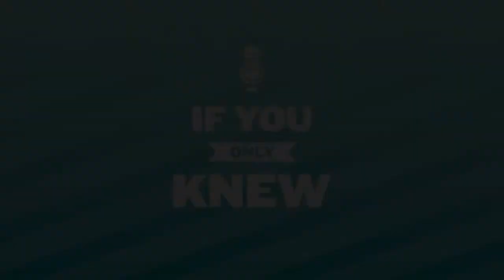Doctor Who - The Inquisition of 12: Episode 7 - Other Worlds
Because it's not all about Doctor Who (as inconceivable as that may be).

Since this is mostly cobbled together from stuff I grabbed from youtube (and the way things get posted and reposted) attribution is difficult.
Thanks to everyone who does their best to capture special fan moments and are willing to share those with the rest of us.